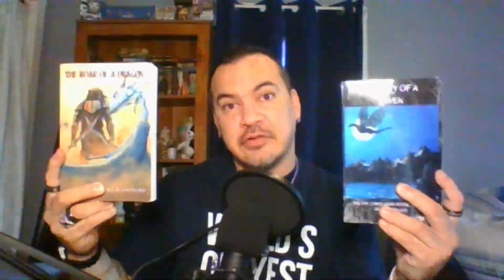Dark Souls 3 NO ESTUS RUN! | Ep. 37 - THE PAINTED WORLD OF ARIANDEL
Today I decide to extend the journey a little farther, trekking through the Painted World of Ariandel!

today and get your copies of The Roar of a Dragon series today!  You can also read the first three chapters of each book there for FREE as well!

I have a podcast now! Follow The Rise of Dragons podcast at riseofdragonspodcast.com and listen to it on Spotify, Amazon Music, or a whole host of other podcast platforms!

for all my links!